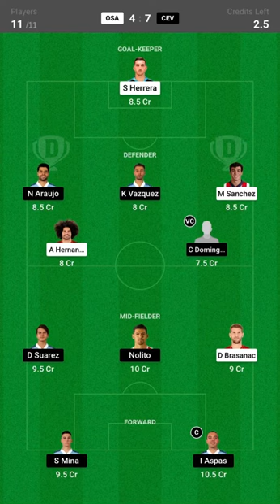OSA VS CEV Dream11 Team | Line ups announced | Osasuna VS Celta Vigo | OSA v CEV | Laliga